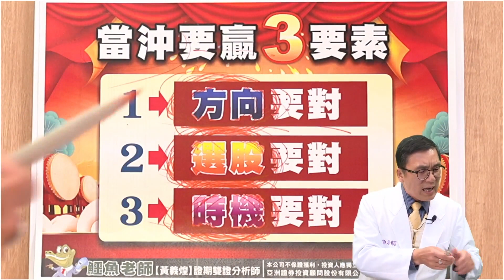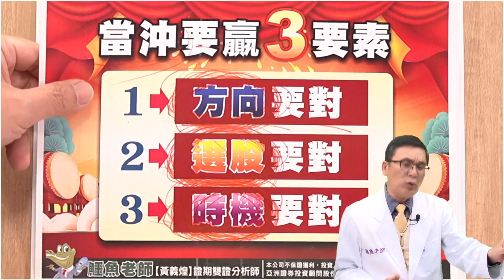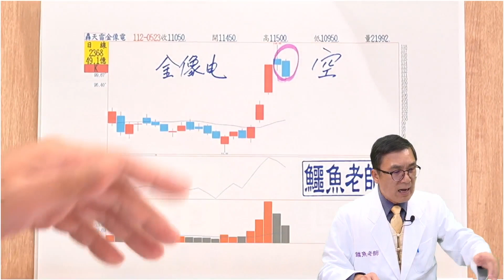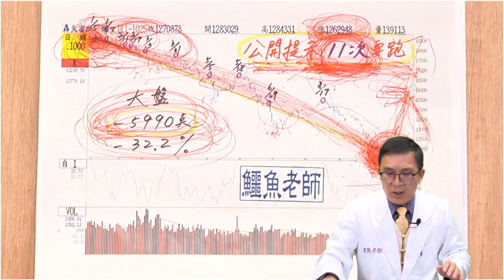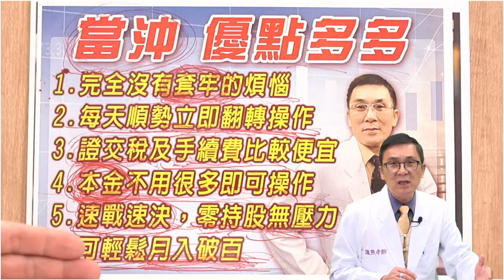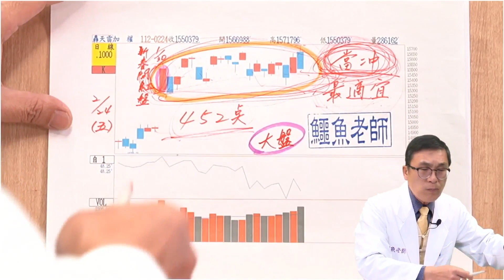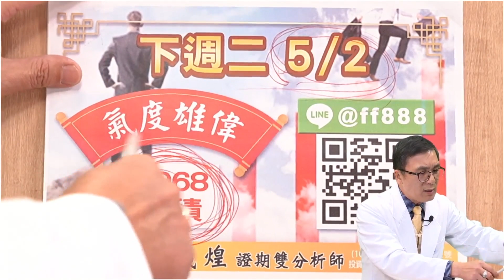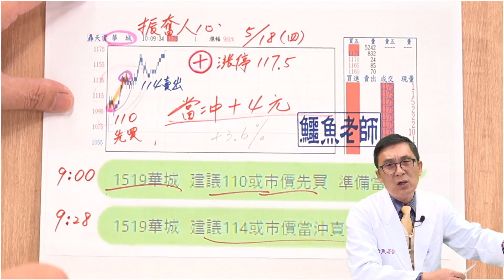2023/05/23 當沖聯準會 鱷魚老師 (黃義煌分析師) | 漲勢趨緩不追高 逢高站賣方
《當沖聯準會》每週一至週日0:00AM全球財經台Youtube直播首播
亞洲投顧(109)金管投顧新字第022號  / 鱷魚老師(黃義煌) 分析師